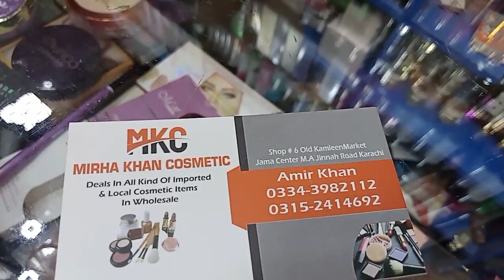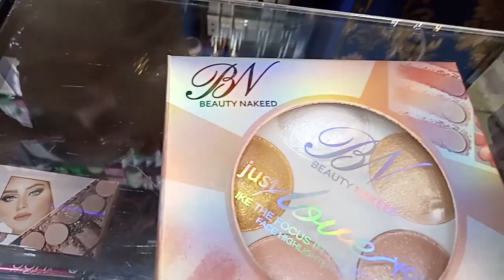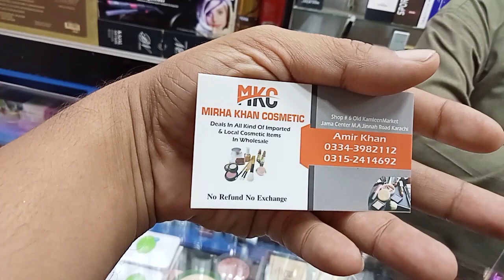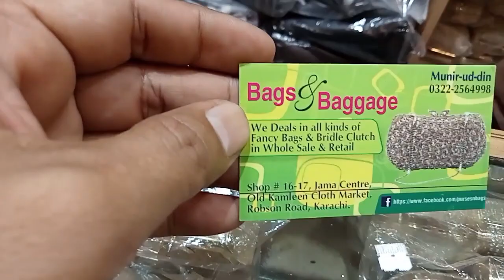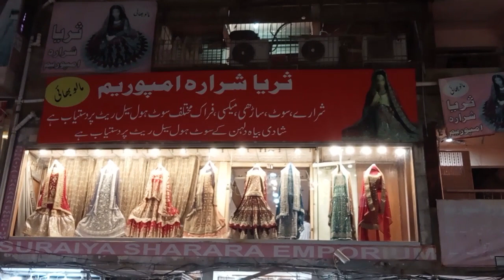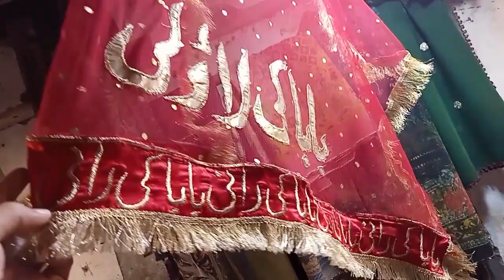Jamia Cloth Market | Best market for wedding shopping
Jamia Cloth Market is one of the oldest and well known cloth market of Karachi.
This market is basically famous for high quality bridal dresses like Sharara, Gharara, Maxi, other wedding, party wear, also you can Mehndi function articles, makeup, purses, clutches, etc. Most ladies visit Jamia Cloth market when they want to do their wedding shopping because of the huge varieties and low prices.
Normally prices start from Rs. 2000 to 100000, as per quality and embroidery and fancy work
Jamia Cloth market located at main Aram Bagh, Muhammad Ali Jinnah Road, Karachi.